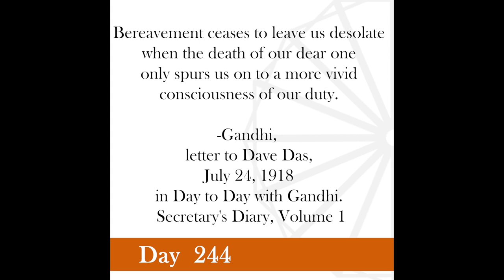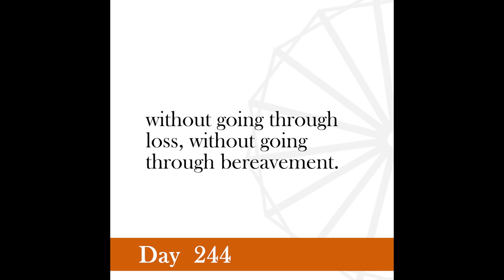Nonviolence Daily | Day 244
Bereavement ceases to leave us desolate when the death of our dear one only spurs us on to a more vivid consciousness of our duty.
-Gandhi,  letter to Dave Das, July 24, 1918 in Day to Day with Gandhi. Secretary's Diary, Volume 1